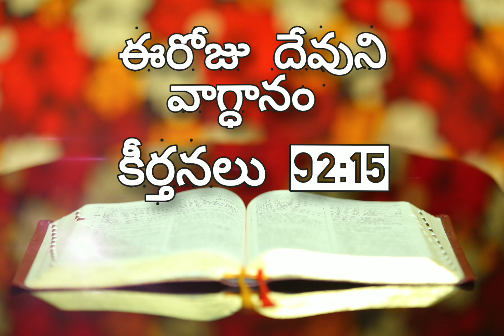24/07/2022 # ఈరోజు దేవుని వాగ్దానం The word of God...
ఈరోజు దేవుని వాగ్దానం దేవుడు మనందరి జీవితాల్లో నెరవేర్చను గాక ...ఆమెన్...🙏🙏🙏